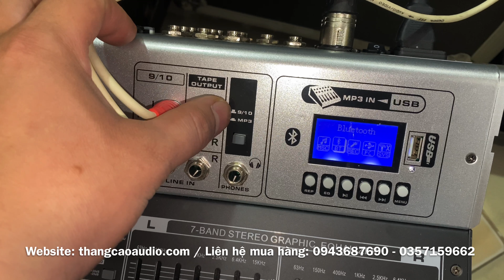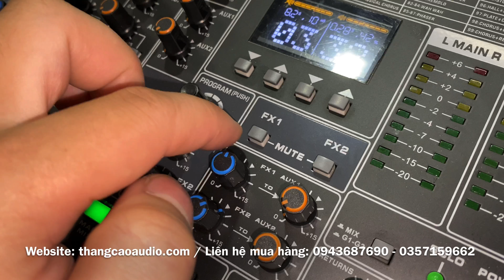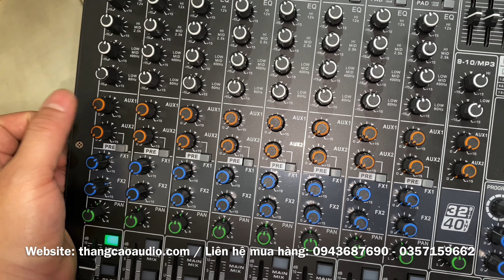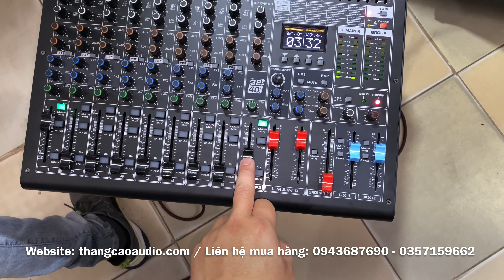Mixer Lx acoustic L10 2 đường Effect _ Gửi Khách | 0943687690- 0357159662